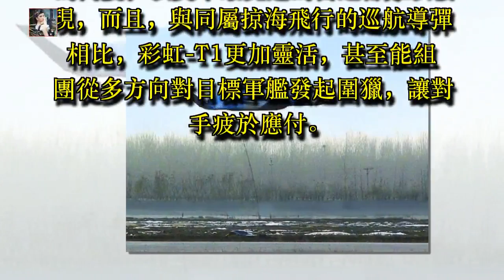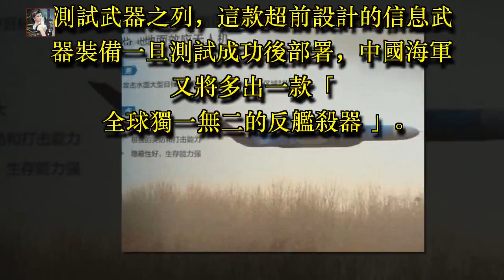中國神秘反艦武器成功定型，解放軍再添「航母殺手」